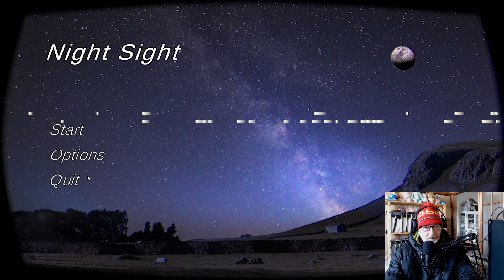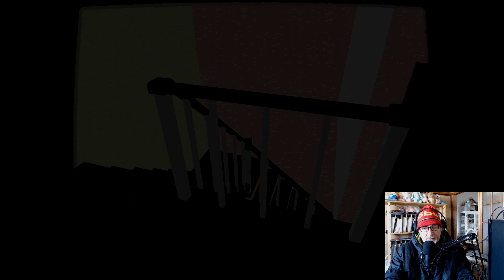Steam Horror Games - Game Play - Season 03 - Episode 417 – The Forgotten Tapes - Night Sight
A collection of horror stories, realized by 9 developers. Each with its own unique take on Analog Horror! Experience these spooky tales through the interactive hub world & choose what to play at your own pace. Just don't die of fright!

This episode: Night Sight